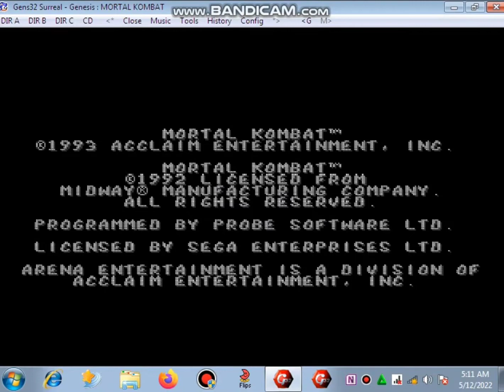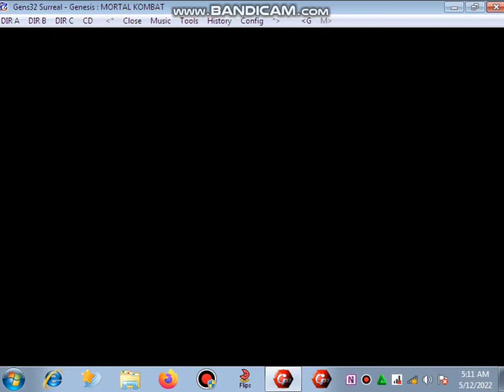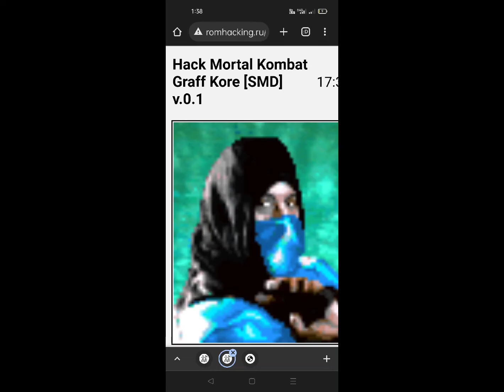MORTAL KOMBAT 1 BOSS HACK (PROTOTYPE) MD. GENESIS